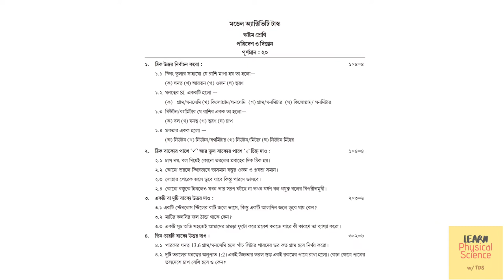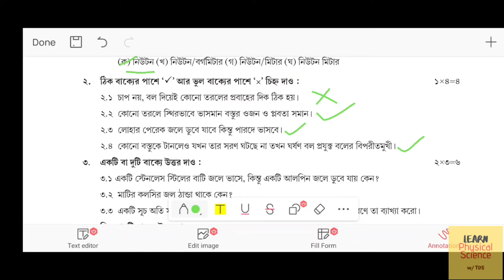Model Activity Task Class 8 Poribesh O Bigyan Part 1 January 2022 | Class 8 Activity Task Science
Model Activity Task Class 8 Poribesh O Bigyan Part 1 January 2022
Class 8 Activity Task Science Part 1 January 2022